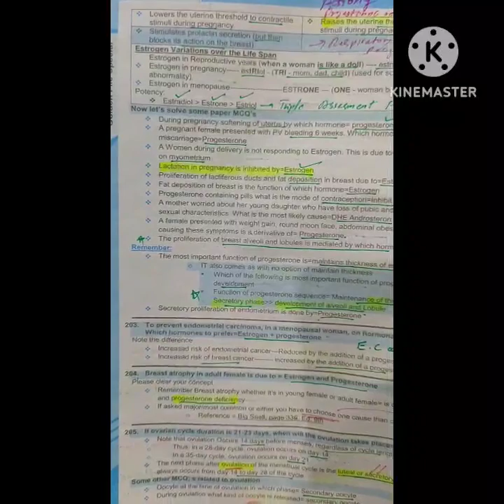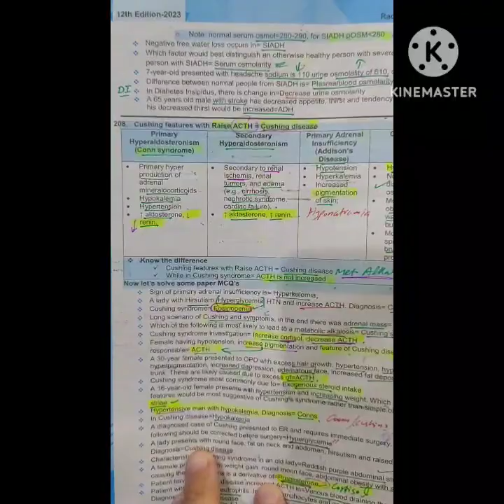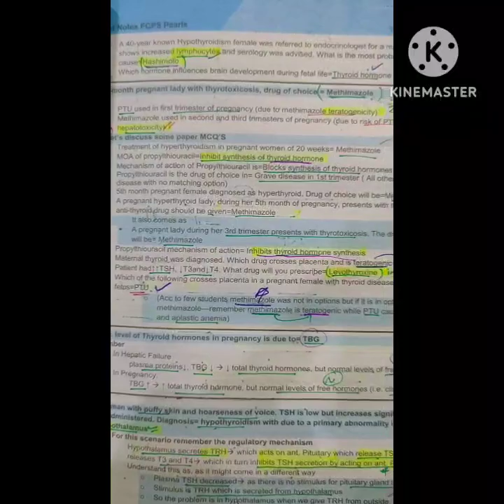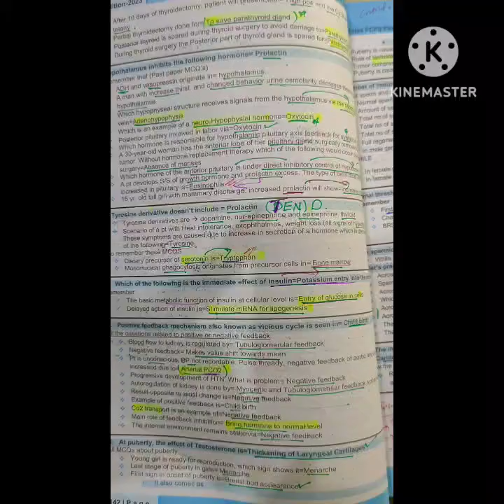Rafi Quick Recall (Endocrinology) Key to success, Revise Rafi again & again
Pass fcps in Ist attempt.
Revise Rafi again again